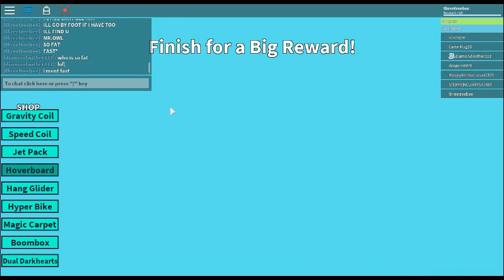WHERE'S MR. OWL?????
ROBLOX BOX RIDING Shoutout to the person who kept asking when i was to publish. :P WHERE IS MR OWL HELP ME FIND HIM.
my new best friend :P